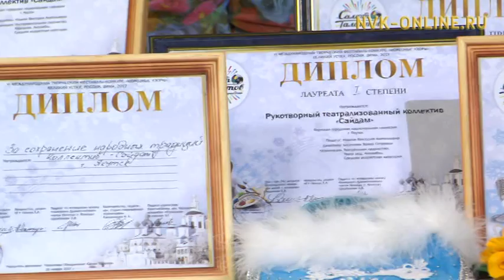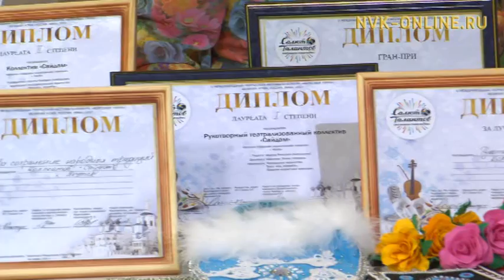Саха оҕолоро Улуу Устюгтан гран-при аҕаллылар. Үчүгэйиэн бу сиргэ (23.01.2017)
Официальный сайт NVK-ONLINE.RU Тохсунньу 16 кунугэр Улуу Устюг куоракка "Морозные узоры" диэн Норуоттар икки ардыларынаа5ы фестиваль 6-с тегулун бэрт тэрээьиннээхтик ыытылынна. Бу фестивалга Дьокуускай куорат национальнай гимназиятын 6 "А" кылааьын коллектива кыттан, гран-при хаьаайыттара буоллулар.  Ол курдук биэриигэ кыайыылаах о5олор, кылаас салайааччыта Виктория Анатольевна Ильина, тереппуттэр Зояна Петровна Боронова уонна Мария Александровна Седельникова ыалдьыттыыллар.